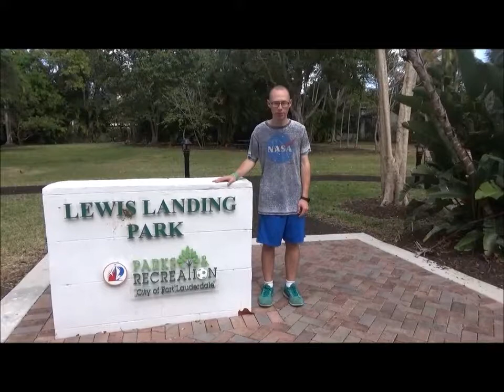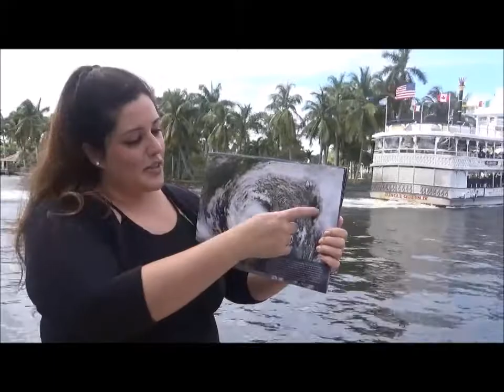Adventurous Kids: Information About Florida Weather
CAST: ELIJAH
Adventurous Kid Elijah asks some questions about Florida weather to a meteorologist at Lewis Landing Park, he receives fantastic answers!